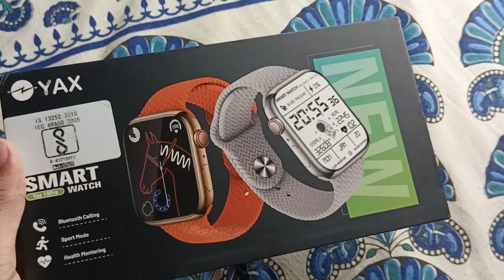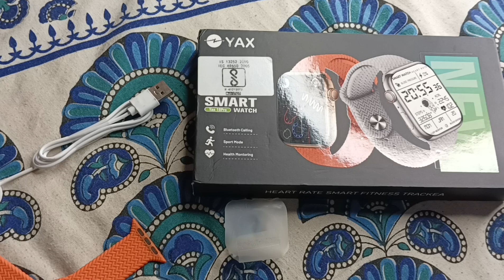series 9 smartwatch, best smartwatch with all features, latest apple watch clone, yax 19 pro,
about video---

newly launched smartwatch in India, best smartwatch with all features, latest apple watch clone, yax 19 pro, series 9 smartwatch

price - 1200